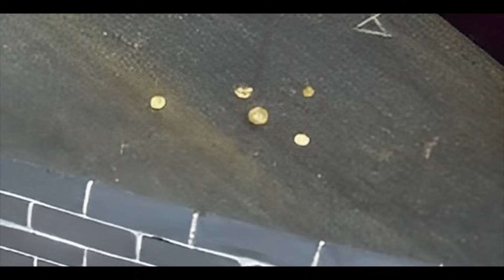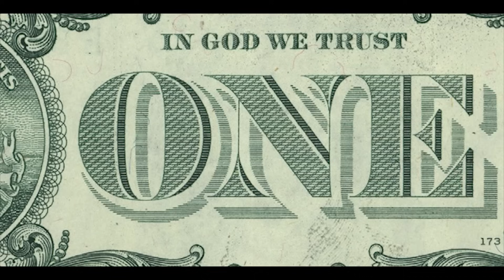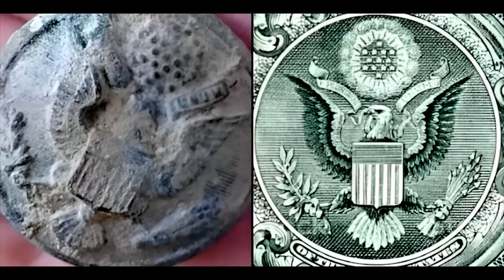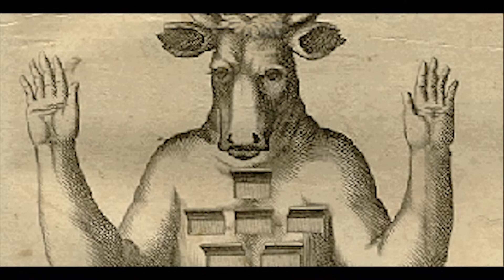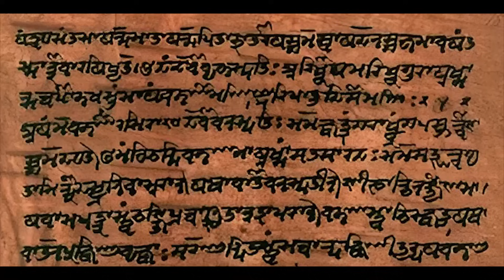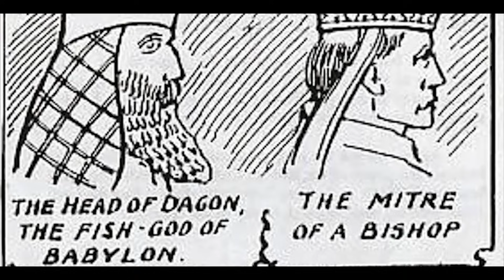Babil'in Efendisi | Büyük Aldatıcı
İlk günahtan Babil'e uzanan günümüze kadar dinler ve gizli topluluklar etkisiyle devam eden efsanevi Babil tanrısı Marduk'un hikayesini arkeolojik bulgular, Annunaki teorileri ve ezoterik görüşler eşliğinde anlatıyor, dinlere şeytan olarak geçen babası Enki ile yılan kelimesinin etimolojisi üzerine tespitlerde bulunuyoruz.